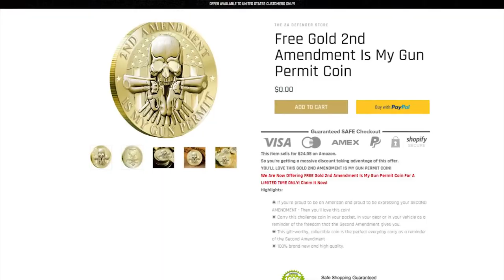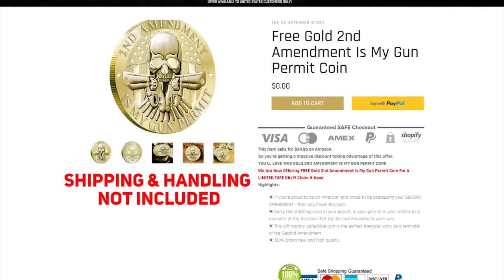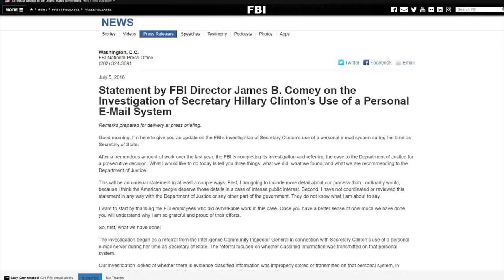They Want To Take Trump Out PERMANENTLY 😮